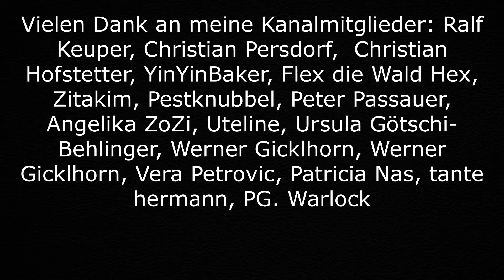Danke für 10000 Abonnenten, Weiterer Ausblick auf den Kanal. Pläne für 2022.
Ein kleines Video zur Danksagung und wie es mit dem Kanal weiter gehen wird.